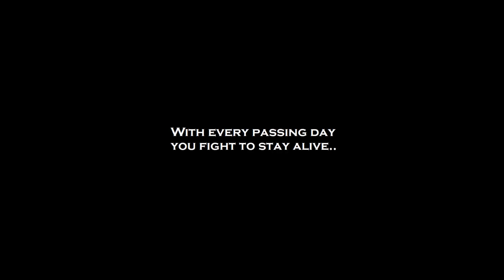The Nightmare Server Teaser Trailer- Project Zomboid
Teaser Trailer for an upcoming series that I have been working on for Project Zomboid. Thank you for the support!